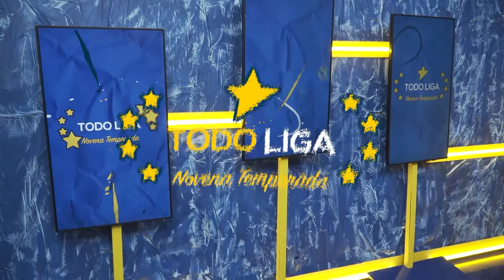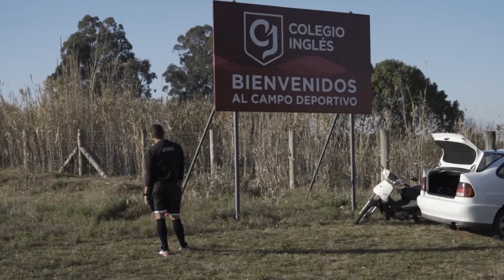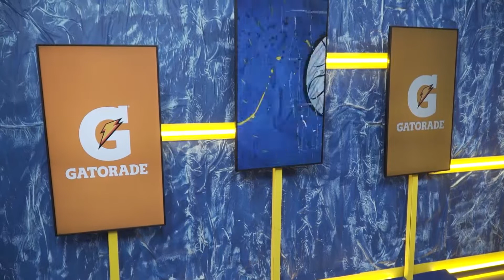TodoligaTV - Programa 17 - Primer Bloque - Novena Temporada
¡Fútbol en Reserva! Todo el color y lo mejor del primer tiempo del partido del Inglés Universitario y Biguá en TodoLigaTV!